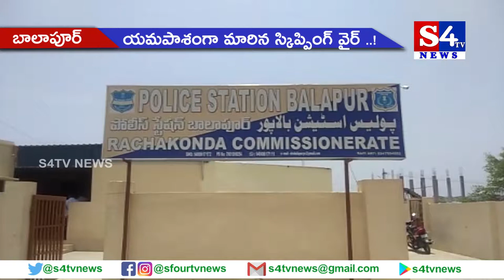య‌మ‌పాశంగా మారిన స్కిప్పింగ్ వైర్ ..!